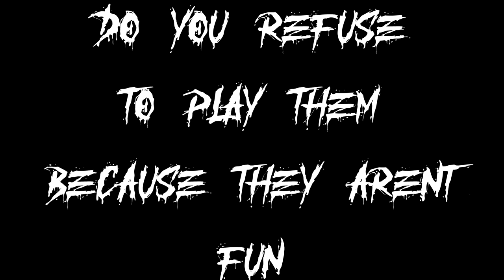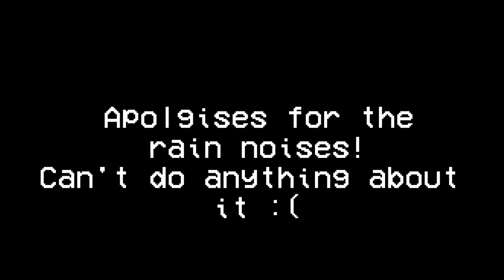THE FORGOTTEN ADP DECK! ADP Persian GX Zacian V Vivid Voltage Deck Profile / Deck List!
ADP with Persian GX is as bit naughty! Search out ALL the pieces you need to win the game!

I hope you like my ADPZ Persian GX Deck Profile / Deck List!

#Pokémon - 16

* 2 Meowth UNB 147
* 2 Persian-GX UNB 149
* 1 Crobat V DAA 104
* 2 Arceus & Dialga & Palkia-GX CEC 156
* 1 Eldegoss V RCL 19
* 2 Dedenne-GX UNB 57
* 1 Aegislash V VIV 126
* 1 Mawile-GX UNM 141
* 4 Zacian V SSH 138

* 4 Boss's Orders RCL 154
* 4 Cherish Ball UNM 191
* 2 Viridian Forest TEU 156
* 4 Metal Saucer SSH 170
* 3 Switch EVO 88
* 2 Energy Spinner UNB 170
* 1 Leon VIV 154
* 4 Quick Ball SSH 179
* 2 Energy Switch HS 91
* 2 Air Balloon SSH 156
* 4 Professor's Research CPA 62
* 1 Great Catcher CEC 192
* 1 Marnie SSH 169

#Energy - 10

* 2 Water Energy Energy 3
* 8 Metal Energy Energy 8

T-Pains Pizzle pack on soundcloud
ADP Zacian Persian